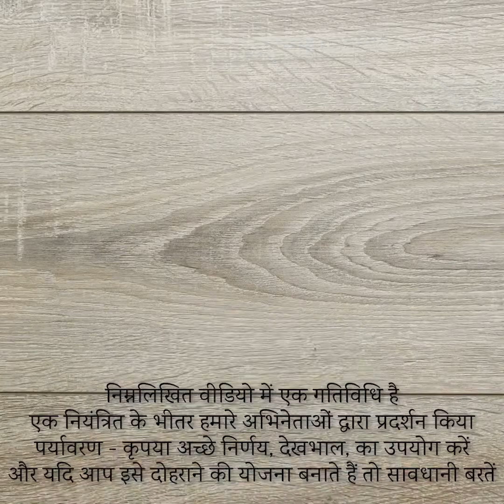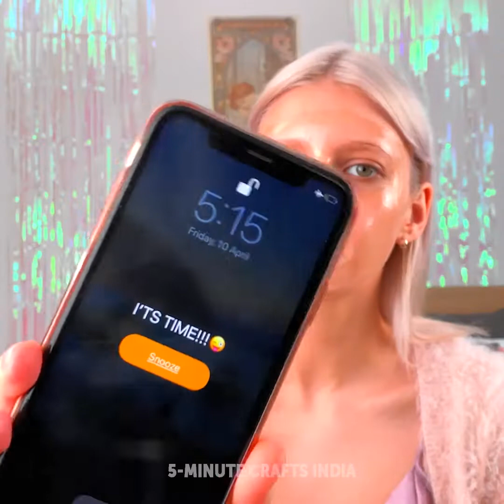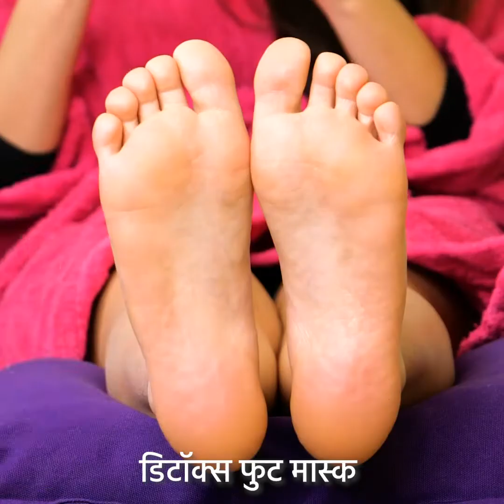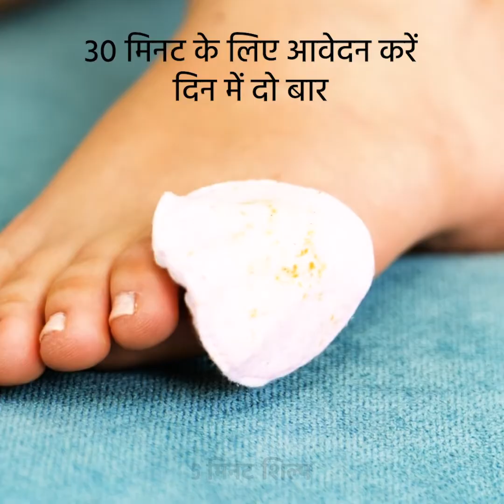ख़ूबसूरत और बेदाग दिखने के लिए आसान और नैचुरल ब्यूटी रूटीन और DIY फेस मास्क✨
आसान और प्राकृतिक ब्यूटी रूटीन हैक्स जो आपको भी पता होने चाहिएं!

0:20 – एलोवेरा और वैसलीन
1:43 – फेस मास्क रेसिपी
2:14 – चेहरे की लालिमा से कैसे बचें
2:40 - रूखी त्वचा के लिए फेस मास्क
3:31 - रूखी त्वचा के लिए एलोवेरा